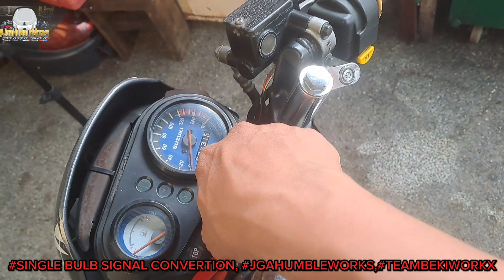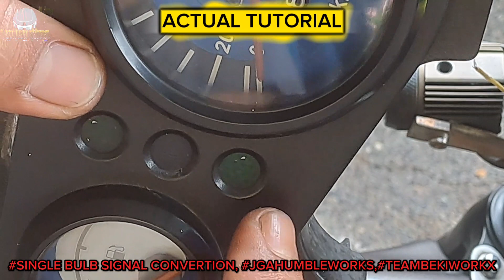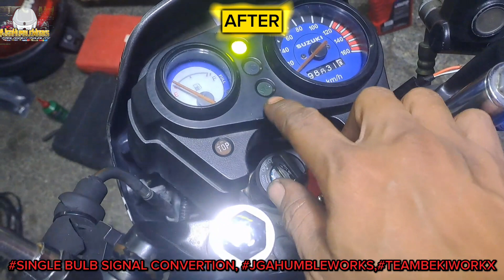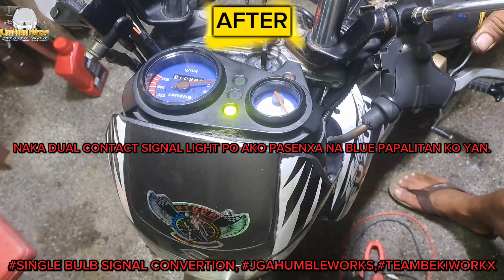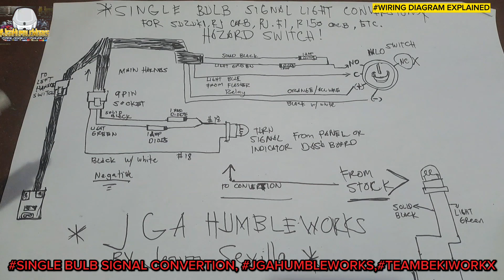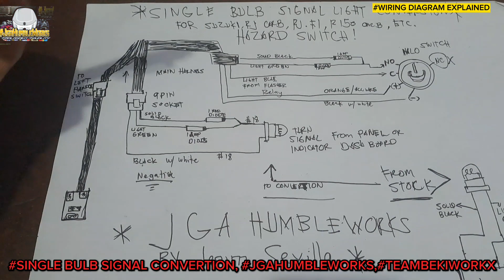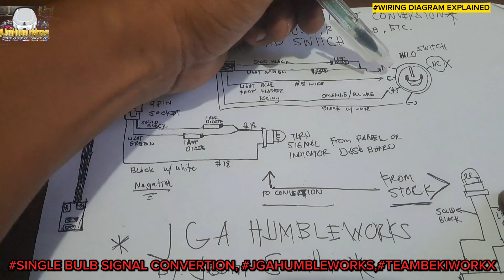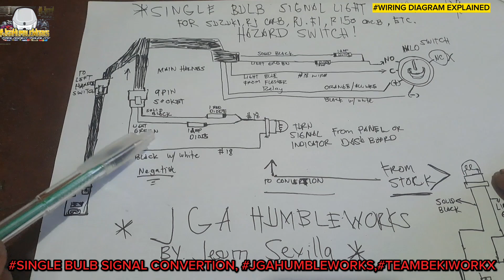SINGLE TURN SIGNAL INDICATOR, PAGANAHIN NATIN KAHIT MY HAZARD SWITCH. WITH DIAGRAM PARA SA SUZUKI.